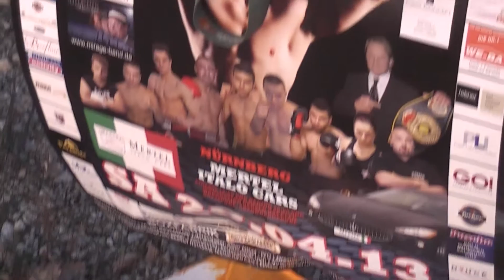sky 17 mertel cars airport ayhan run fly althof box filmbike live galacom tv mr win invest